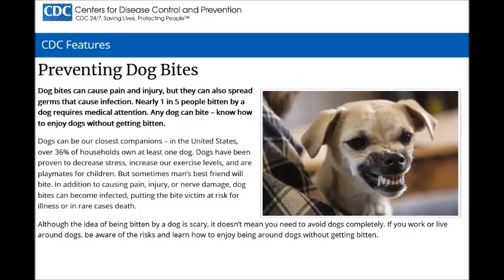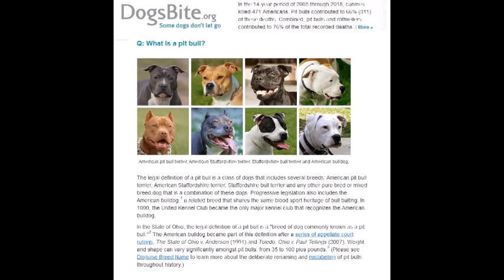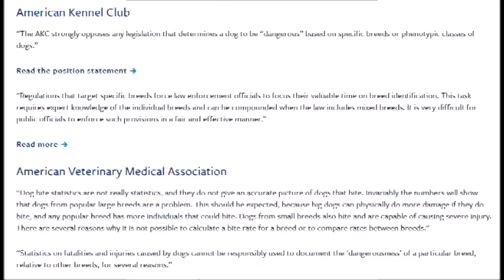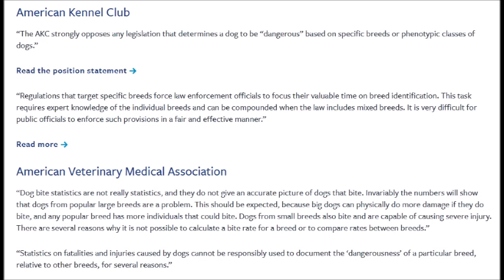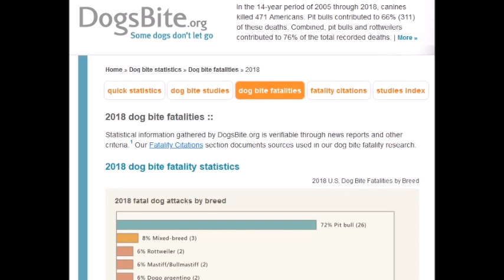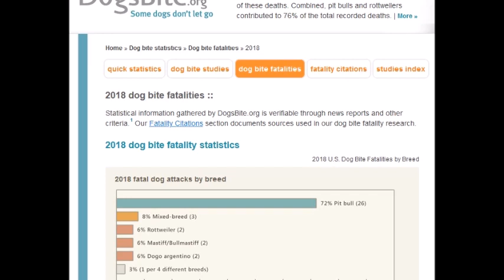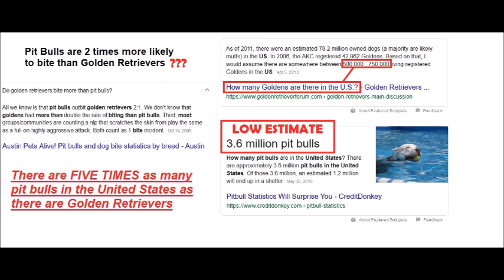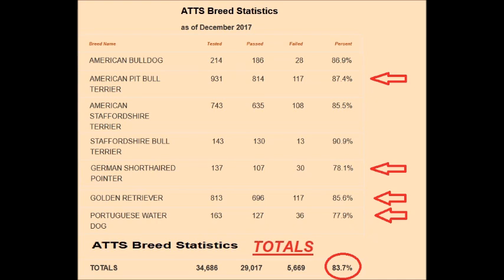PIT BULL BITE STATISTICS - The truth behind pit bull bite statistics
DOG BITE STATISTICS - The truth behind pit bull bite statistics. LIES!

If you like the Pit Bull T-Shirt in my videos, get yours

Upload Segments & Schedule – My Commitment to you!
- "Doggy Quick Tips" – Wednesdays at 10am
- "You Asked For It" – Thursdays at 10am
- Other Segments Uploaded Randomly -- "Road Rants": "All About Rescue": Hands  On "Dog Training & Behavior" Practices: "Dog Health/Nutrition": "Pit Bull Advocacy"

Subscribers to this channel may have access to videos not available to guest visitors and are eligible for FREE dog care videos, tips and PDF files.   Help me, help others!

What this means is that you get great products from trusted sources for your dog.  Thank you for getting your pups lots of goodies. And, thank you for supporting me in my quest to help more people and pets!